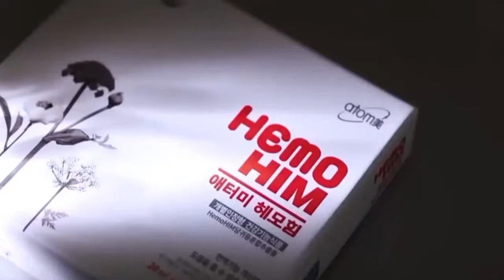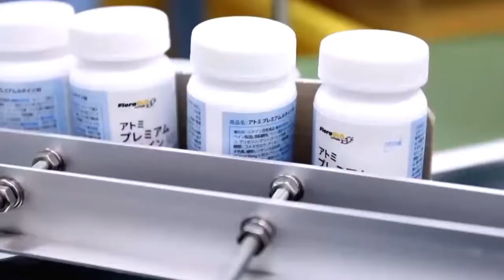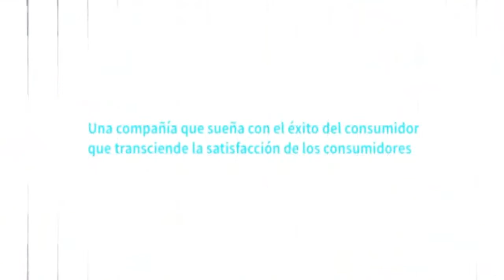Atomy Video Institucional 2021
A todos los Emprendedores que no han decidido aún por un MLM, les cuento: El trabajo consiste en recomendar una tienda en línea. La compañía comercializa productos de alta calidad a muy bajo precio, de hecho ya está operando exitosamente en más de 11 países y nos encontramos realizando la apertura de América Latina. Son productos de canasta básica, cuidado personal, nutrición, cuidado de la piel, lavandería, para el hogar, alimentos, etc.
*La empresa se encarga de vender, cobrar, facturar y de enviarles los productos a los clientes hasta la puerta de su casa. De todos los clientes que recomiendes; la empresa te pagará un alto porcentaje por cada compra y de cada referido que ellos recomienden... Entre más clientes recomiendes más ganancias generas!!!*
¿Lo mejor? Que esta industria genera ingresos por *Mas de US$184.000 Millones de Dólares POR AÑO!!!* y la afiliación es totalmente GRATIS.

Te Imaginas *¿Ganar Un Porcentaje De Esa Cifra Todos Los Meses?*
Además, aquellos clientes que recomiendas también pueden recomendar a otros más, y esos a otros... y así sucesivamente. Esa red de recomendados comenzara crecer y crecer y de todos ellos recibirás grandes beneficios en *DINERO, VIAJES, Y PREMIOS!*
Es algo muy sencillo de hacer y no necesitas tener experiencia, ni dejar tu trabajo actual. Aquí comienzas Tu Negocio *SIN INVERTIR NADA* Aquí trabajas a tu ritmo e incluso no tienes que salir de tu casa u oficina.
*Esto es algo realmente Grande y sin precedentes
SI DESEA INSCRIBIRSE: CONTACTE A LA PERSONA QUE LE COMPARTIÓ ESTA INFORMACIÓN